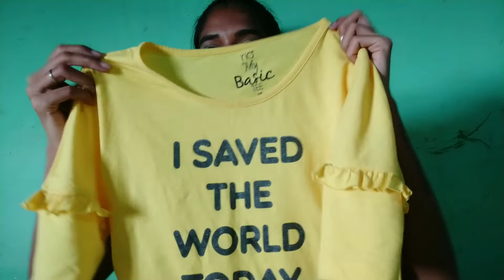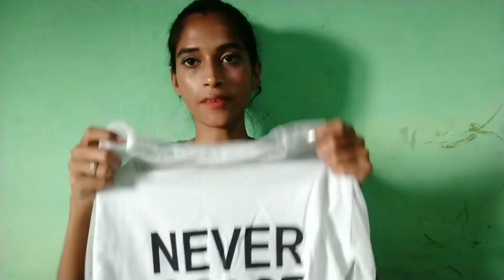MY LOVE FOR T-SHIRT ✨🖤.....IN TAMIL🔥||For Teenagers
You can get this t-shirts from:

 AJIO SHOPPING APP

AND FROM BOUTIQUE